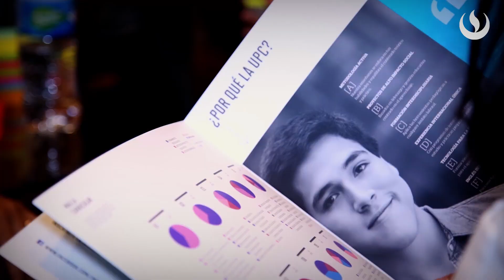Feria de Carreras UPC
Este es un resumen de la gran experiencia que chicos como tu vivieron en la Feria de Carreras YaSéQueQuiero de la UPC.